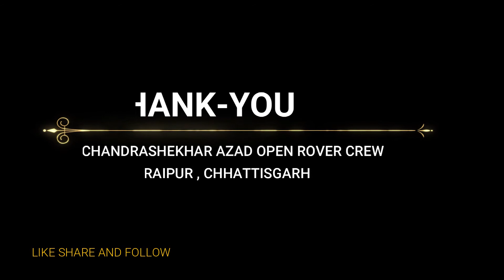Shear Lashing Mark-1 || शियर लेशिंग मार्क - 1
we are also on Instagram and Facebook please do visit their for various knowledgeable post. The links are given below